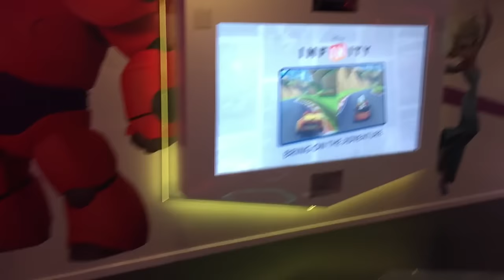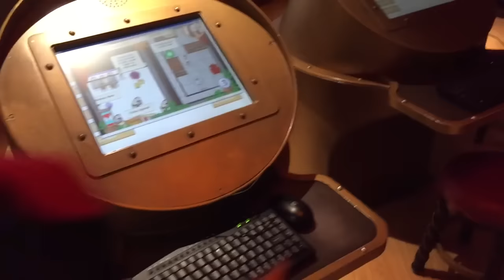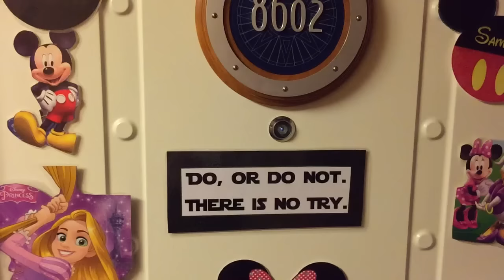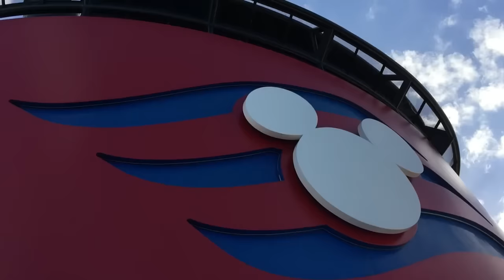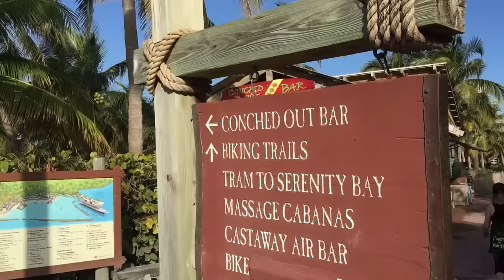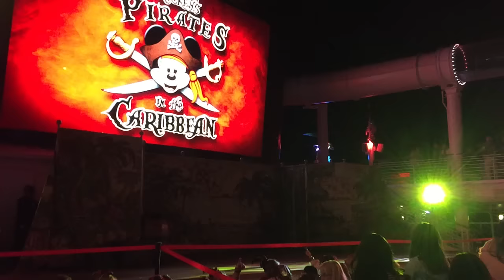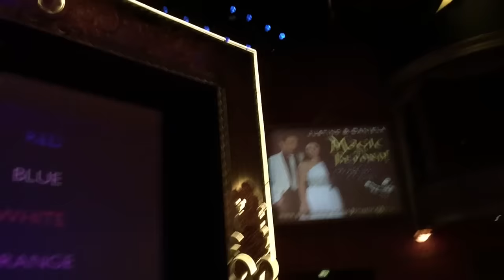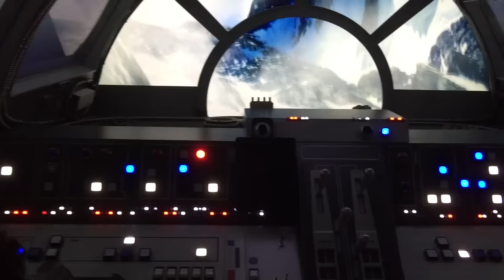WIFE EATS SNAILS ON DISNEY CRUISE! NINTENDO SWITCH NEWS!!! MAJOR CHANNEL UPDATE! ZELDA GIVEAWAY!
(also on any major music distribution service)

-Streaming Live on Main Channel, Gaming Channel & Twitch most nights around 8:30PM EST!!!

Nintendo Network ID: O_Be_1